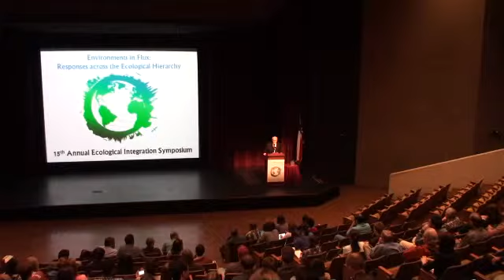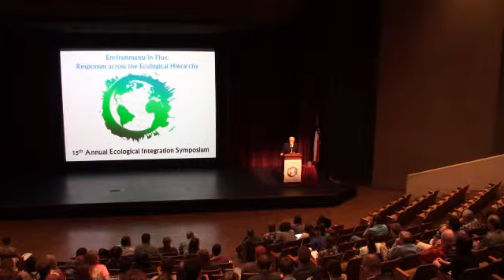15th Ecological Integration Symposium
Opening remarks by Dr. Glen Laine